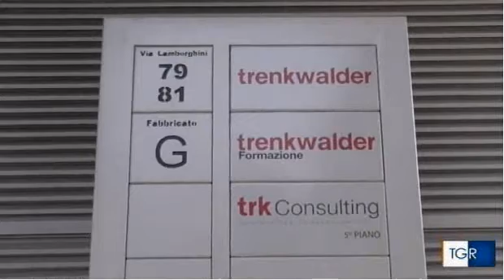Trenkwalder: pressioni sindacati per giungere ad una soluzione per i lavoratori dipendenti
TGR Emilia-Romagna (edizione ore 14 del 31/1/2017)